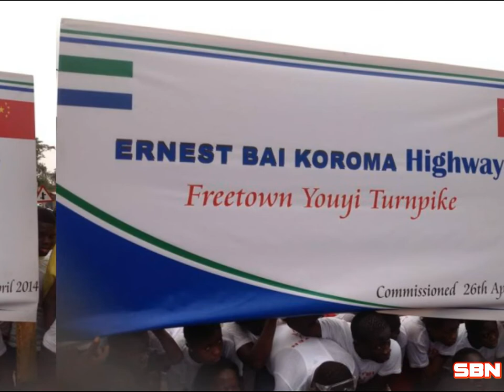FORMER MINISTER OF FINANCE ON SHERIX BROADCAST NETWORK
Former Minister of Finance in Sierra Leone under the government of the Sierra Leone People's Party (SLPP), Mr. John Oponjo Benjamin had an exclusive conversation with host Ibrahim Sheriff on key issues regarding how government collects revenue for the country and what the expectations are on how government must utilize those revenues. He gave an account of how the government of late President Ahmad Tejan Kabbah of the SLPP handled revenues of the State, and what preparations they made for financial transparency and responsible fiscal policies in Sierra Leone before they handed power over to the incumbent All People's Congress (APC). Topics discussed were the Extractive Industries Transparency Initiative (EITI), the road constructions in the country, and responsible financial policy. Please listen in...